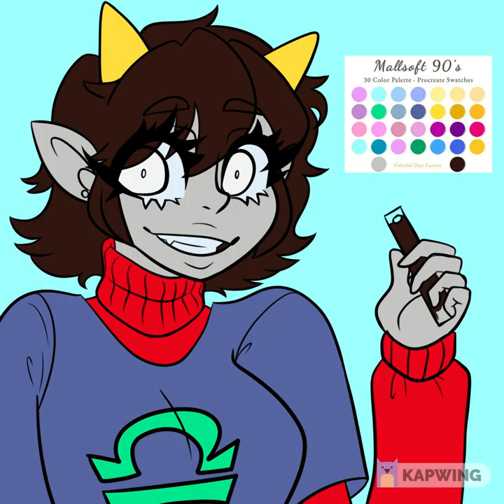Terezi [Speedpaint Redraw]